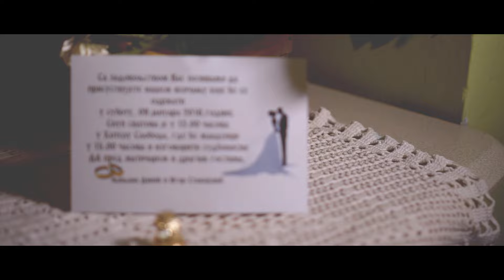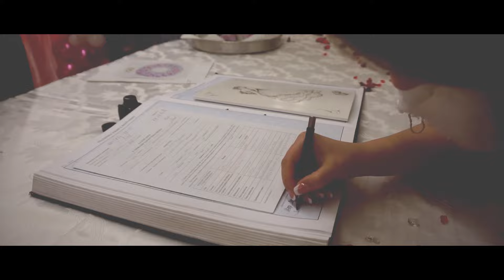Ljiljana & Igor // WEDDING VIDEO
Klijent: Igor i Ljiljana Stanojević
Datum: januar - februar, 2016.

Ukoliko su vam potrebne usluge produkcije video i foto sadržaja, brendinga, izrade vebsajtova, kreiranja sadržaja za društvene mreže, kao i kreiranja digitalne i komunikacione strategije, budite slobodni da nas kontaktirate na